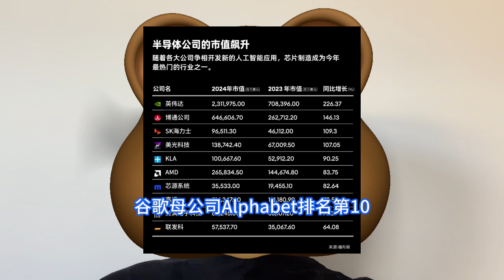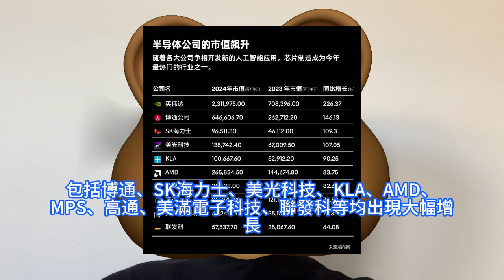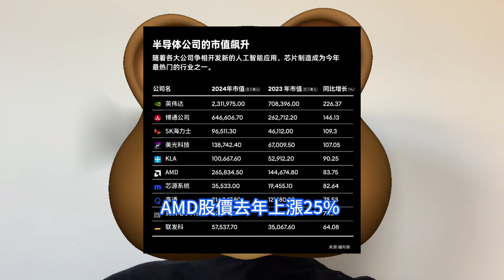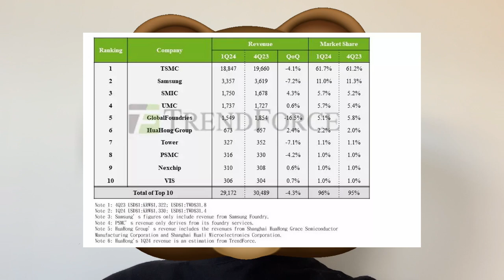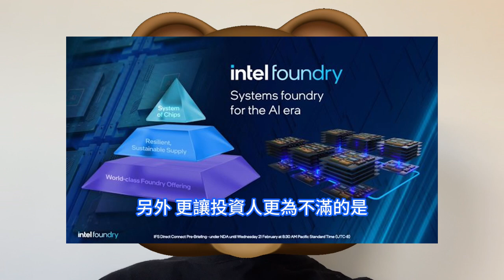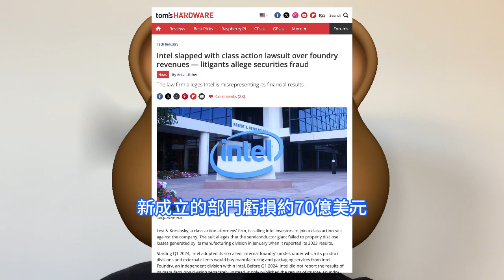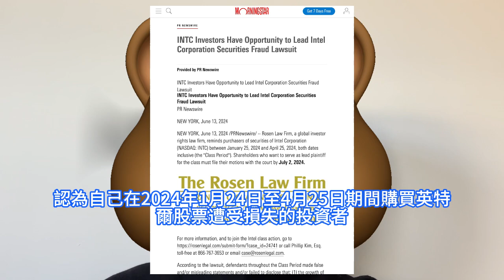證券欺詐！ 英特爾晶片代工IFS龐大巨虧釀苦果，突然慘遭集體訴訟利好台積電。福布斯評選新半導體三巨頭：輝達、博通、AMD。代工服務總經理剛換新人，因未適度披露去年製造部門實情，INTC恐被告。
在新的半導體格局下，輝達、博通、AMD成為新半導體三巨頭。輝達市值近期達到3兆美元。自2022年11月ChatGPT問世之後，這家半導體設計公司市值增長8倍，成為這次生成式AI浪潮的最大贏家。目前全球晶圓代工市場，台積電市佔率超過六成居冠，遙遙領先群雄，三星市佔率約超過一成居次，第三到五名的中芯國際、聯電與格羅方德，市佔率都約超過5％。集體訴訟律師事務所Levi & Korsinsky正在呼籲英特爾投資者加入針對該公司的集體訴訟。訴訟稱，這家半導體巨頭在1月份報告2023年業績時未能正確披露其代工製造部門產生的損失。